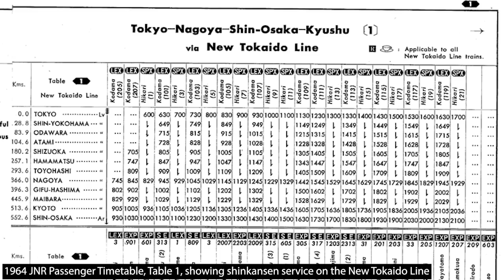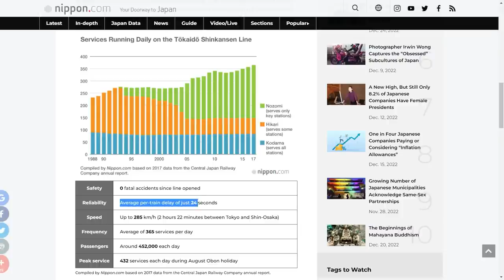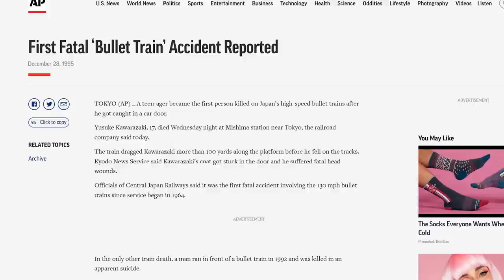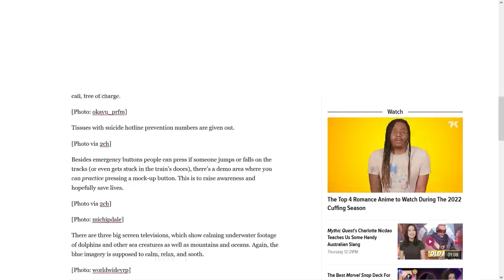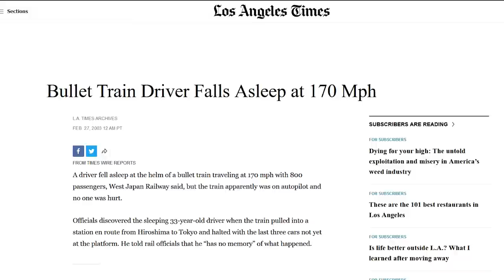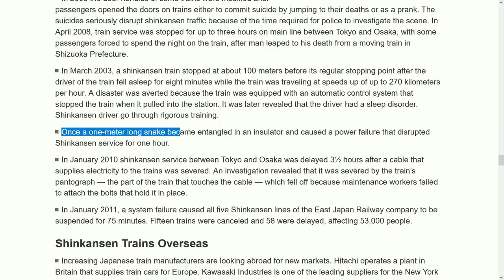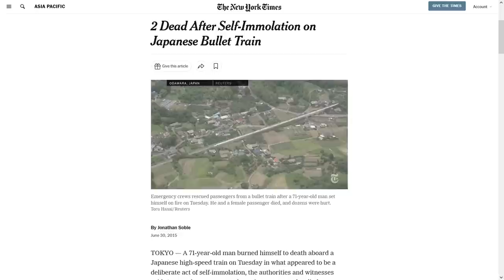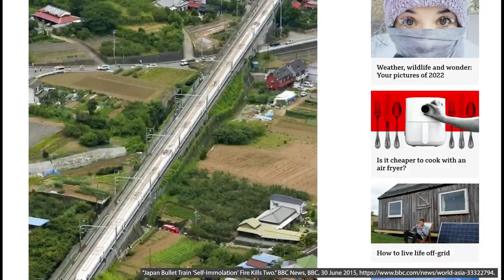7 Craziest Things to Really Happen on the Shinkansen (Japanese Bullet Train)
In honor of the the 2022 Brad Pitt action comedy film Bullet Train, we look at the history of the Shinkansen and the craziest incidents to ever happen on board (and off).